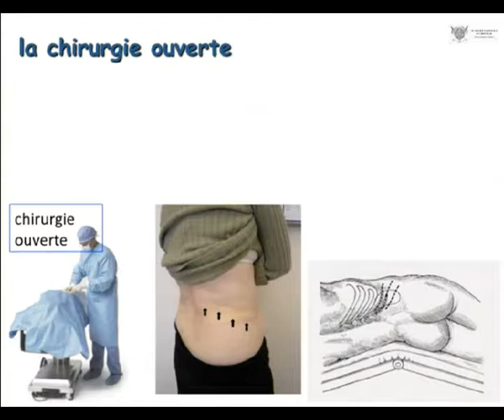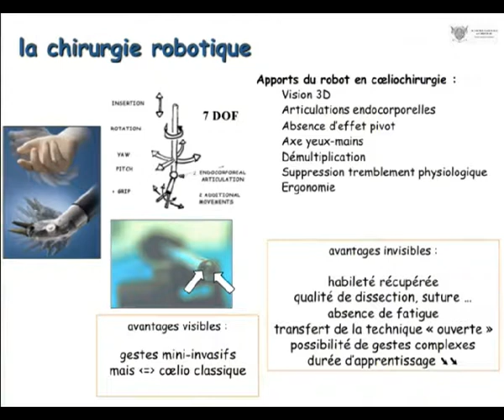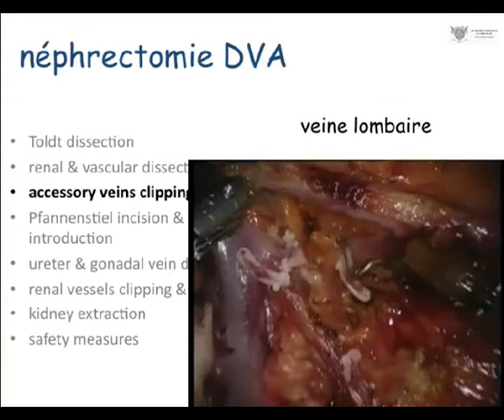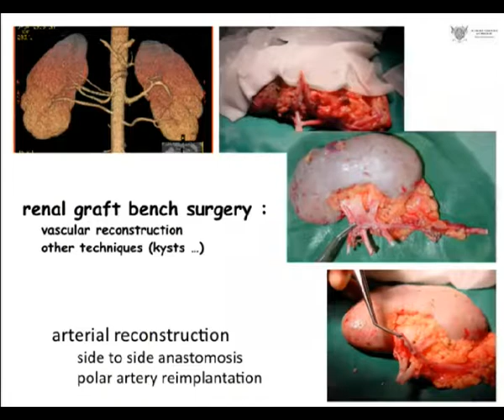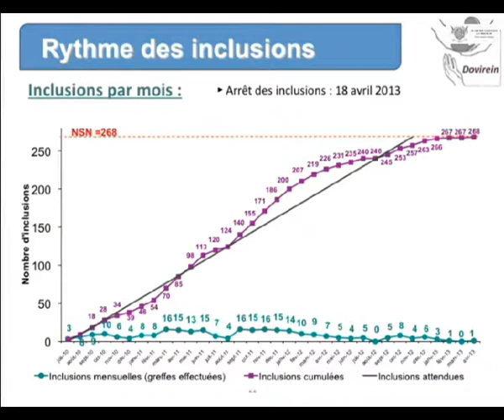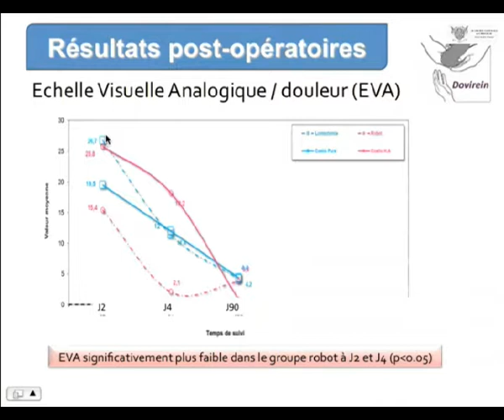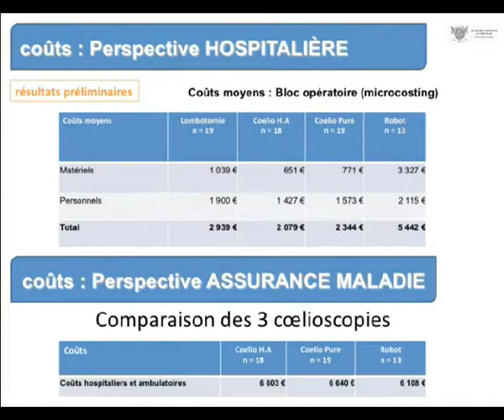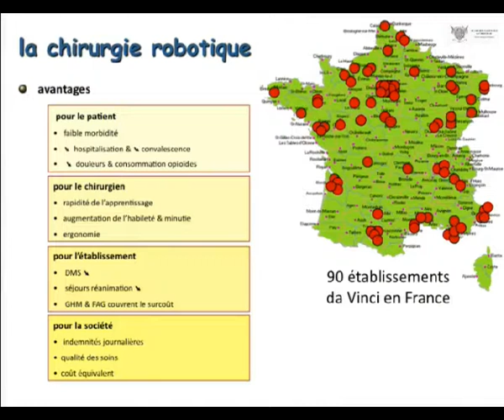Le prélèvement rénal coelioscopique robot assisté : un réel apport ?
L'AVENIR DU PRÉLÈVEMENT D'ORGANES EN FRANCE
Séance du mercredi 16 décembre 2015